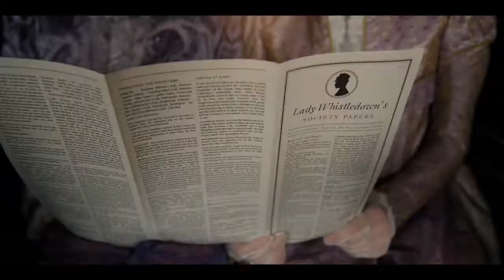Spitfire Audio Bridgerton Competition 2022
Original Music by D-Bastian (Diego Cantu) for the Spitfire Scoring Competition 2022